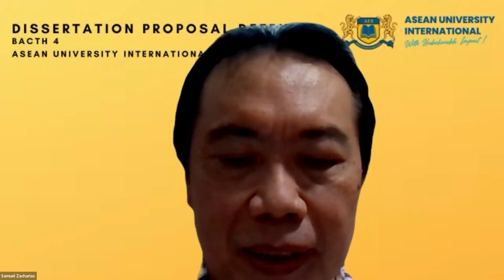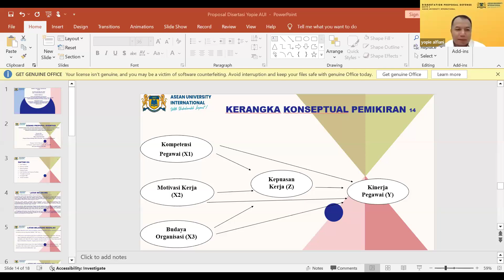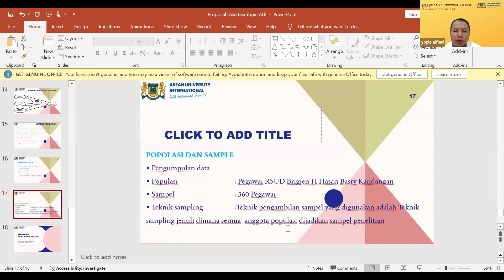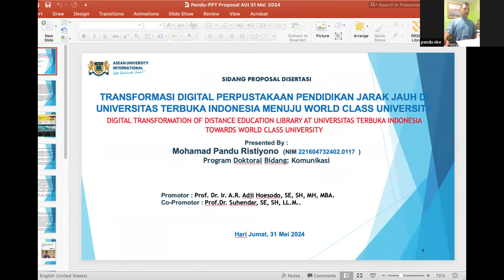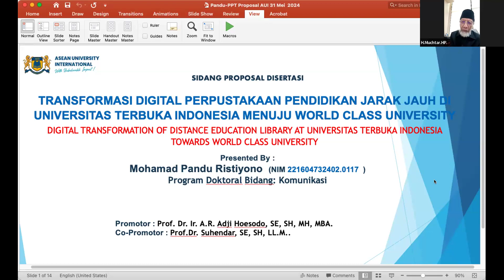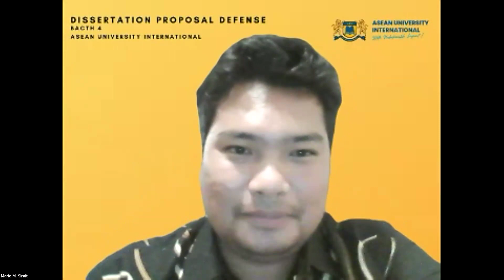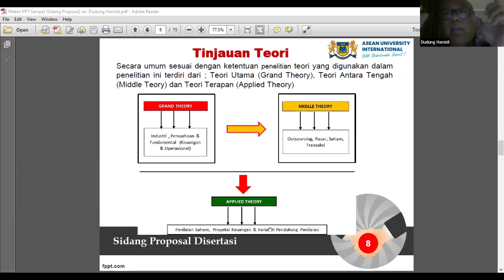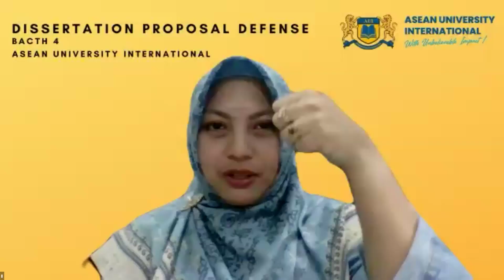Sidang Proposal Desertasi Batch 4 AUI dari Kelompok 2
Sidang Proposal Desertasi Batch 4 AUI
Kelompok 2
Penguji:
Prof Dr Suhendar SE SH LLM
Prof Makin Perdana Kusuma SE MM PhD
Prof Dr Drs HR Muchtar Herman Putra BAc SH MH